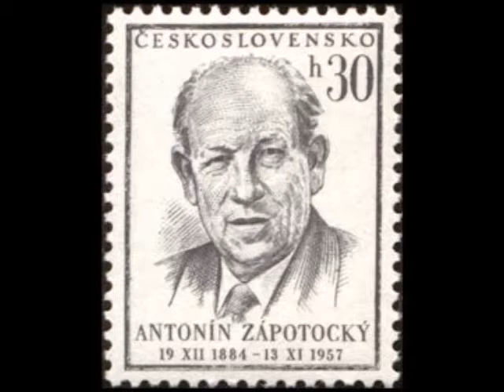Felix Mendelssohn – Songs without Words, Op 62 No 6 ‘Fruhlingslied’ Frank van de Laar, 2000